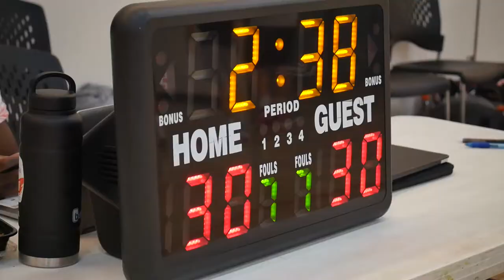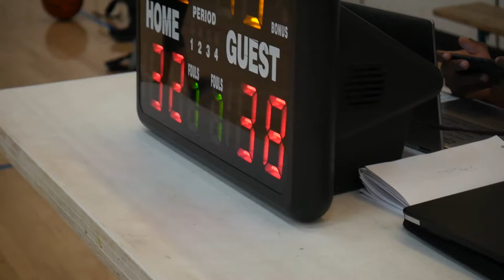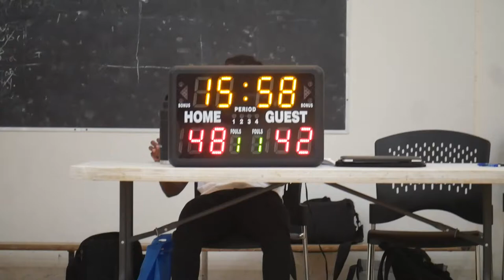2022 Vancouver Fall Comp - Tune Squad vs Tuff Crowd - Roundball BC Mens Basketball League